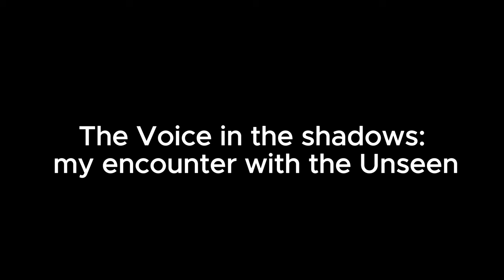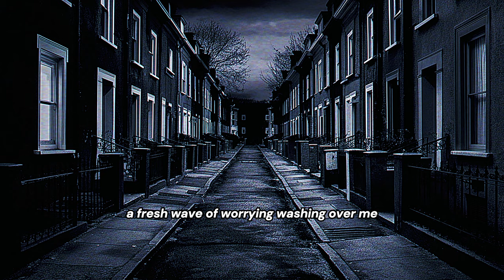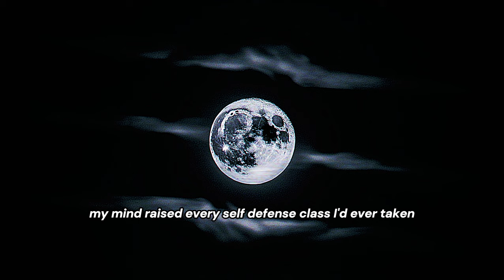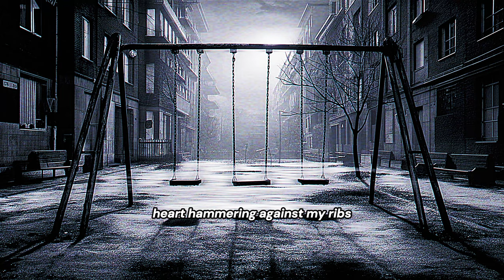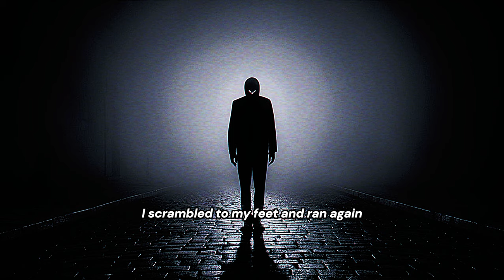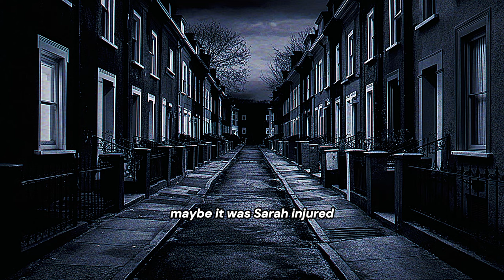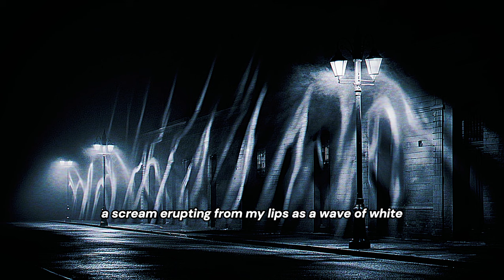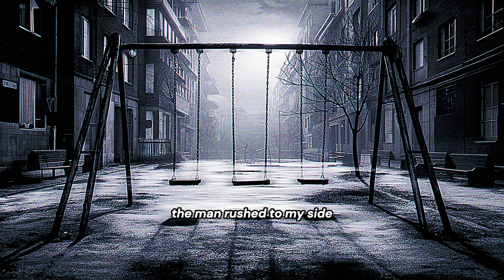The Unseen Voice in the Shadows: My Terrifying Encounter (Scary Story) (part 1) Watch if you dare...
You won't believe what happened when I heard an unseen voice in the shadows... it still gives me chills!

Experience bone-chilling terror as I recount my encounter with an unseen entity lurking in the shadows. In this spine-tingling horror story, prepare to be on the edge of your seat as I delve into the depths of fear and the unknown. Watch if you dare...